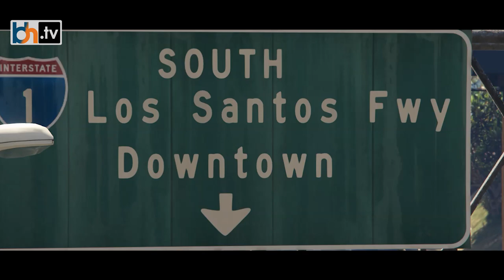GTA 5 / KANLI PARA DİZİSİ / 3BÖLÜM GERÇEK RP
Merhabalar dostlarım yep yeni bir GTA 5 bölümüde sizlerle. Bu bölümde neler yaşandı..

Sercan ve Teoman Libery City den Los Santos a geldikten sonra Lemar ile büyük işlere imza atmaktadırlar. Ve artık ekiplerine Doruk ve Alex de katılmıştır. Ekip birbirlerini daha iyi tanıyarak hedeflerine kosmaktadırlar.

Kanlı Para 1 SEZON:

''KANLI PARA'' BÖLÜMLERİ

İKİNCİ BÖLÜM

ÜÇÜNCÜ BÖLÜM

DÖRDÜNCÜ BÖLÜM

BEŞİNCI BÖLÜM

ALTINCI BÖLÜM

YEDİNCİ BÖLÜM

Serinin İlk Dizisi

Gta 5 üzerinde başka bir dizimiz ''Hayat''

3 sezonluk dopdolu bir dizi ...

Serinin Devam Dizisi

Gta 5 üzerinde başka bir dizimiz ''Nefes'' Hayat dizisinin devamı

Gta 5 Roleplay de saçma sapan Gta evrenleri yerine gerçek hikayesi aksiyonu olan bir dizi..

Dizi Müzikleri :

Mevt Type

Ayrıca GTA 5 ÜZERİNDE NASIL DİZİ YAPILIR VİDEOMADA BAKABİLİRSİNİZ :)

VE DAHA FAZLASI İÇİN BH TV ADRESİNDEN ULAŞA BİLİRSİNİZ

İyi seyirler..